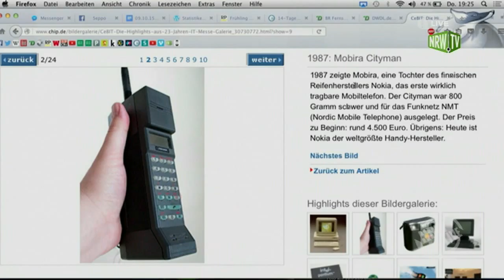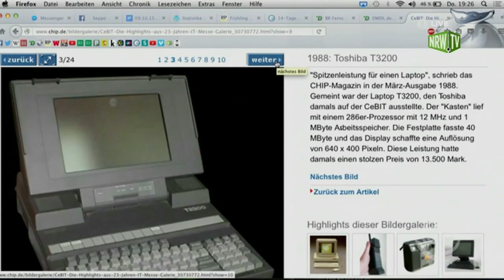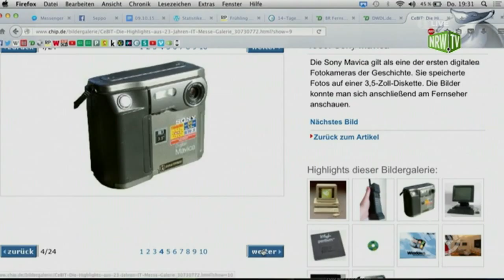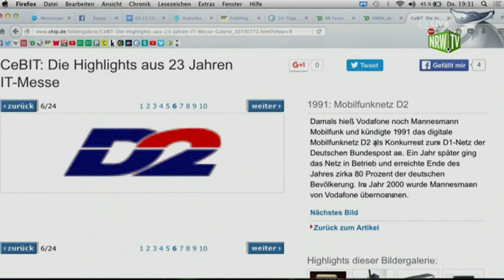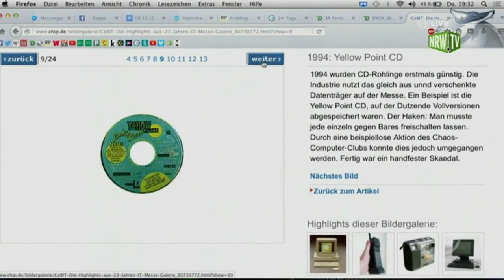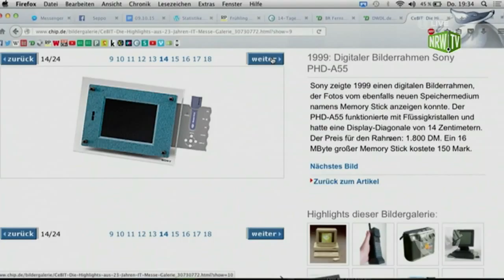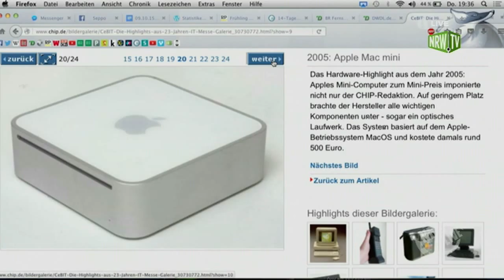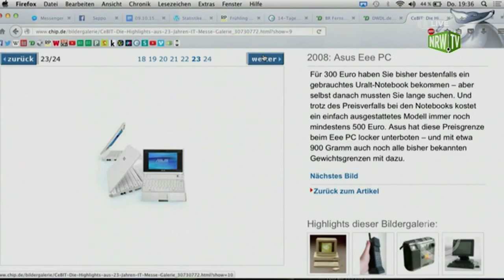Technik-Trends - kurz und knapp